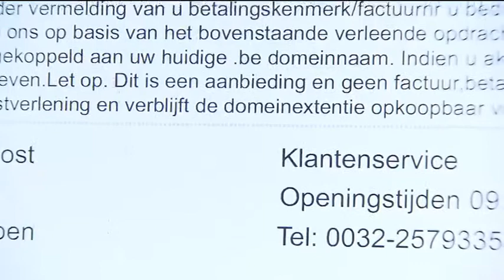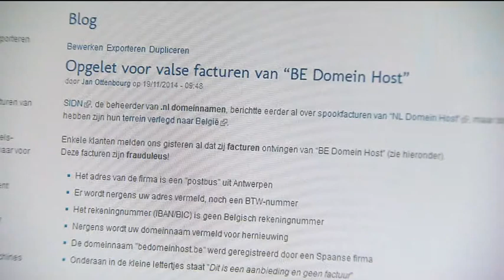Internetfraude met valse facturen (VTM NIEUWS)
Prosite met Bart Nijs op het VTM Nieuws van 20/11/2014